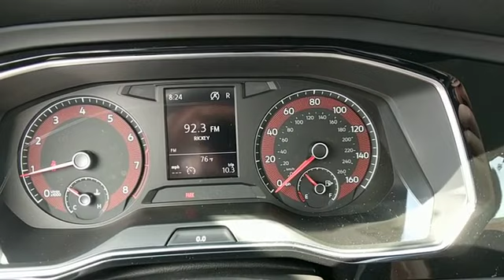2019 Volkswagen Jetta Baltimore, Catonsville, Laurel, Silver Spring, Glen Burnie MD V90028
Platinum Gray Metallic New 2019 Volkswagen Jetta available in Baltimore, Maryland at Edit Antwerpen VW. Servicing the Catonsville, Laurel, Silver Spring, Glen Burnie MD area.
2019 Volkswagen Jetta 1.4T S - Stock#: V90028 - VIN#: 3VWC57BU0KM036758

DRIVER ASSISTANCE PACKAGE  -inc: Blind Spot Monitor w/Rear Traffic Alert  Heated Side Mirrors  Forward Collision Warning  Autonomous Emergency Braking (AEB) and pedestrian monitoring,Turbocharged,Front Wheel Drive,Power Steering,ABS,4-Wheel Disc Brakes,Brake Assist,Aluminum Wheels,Tires - Front All-Season,Tires - Rear All-Season,Power Mirror(s),Rear Defrost,Intermittent Wipers,Variable Speed Intermittent Wipers,Daytime Running Lights,Automatic Headlights,AM/FM Stereo,MP3 Player,Bluetooth Connection,Auxiliary Audio Input,Smart Device Integration,Steering Wheel Audio Controls,Bucket Seats,Pass-Through Rear Seat,Rear Bench Seat,Adjustable Steering Wheel,Trip Computer,Power Windows,Keyless Entry,Power Door Locks,Cruise Control,A/C,Cloth Seats,Driver Vanity Mirror,Passenger Vanity Mirror,Floor Mats,Engine Immobilizer,Traction Control,Stability Control,Front Side Air Bag,Tire Pressure Monitor,Driver Air Bag,Passenger Air Bag,Front Head Air Bag,Rear Head Air Bag,Passenger Air Bag Sensor,Child Safety Locks,Back-Up Camera